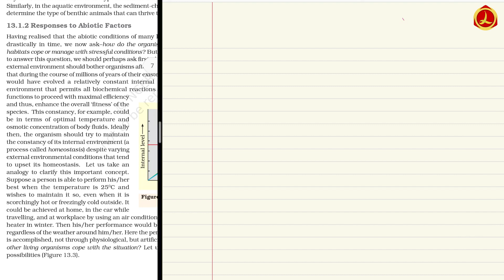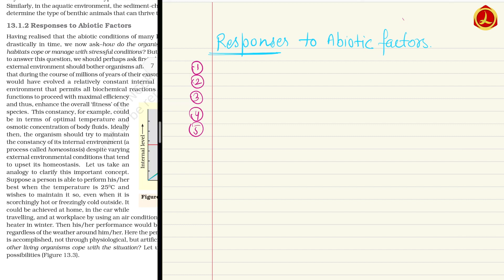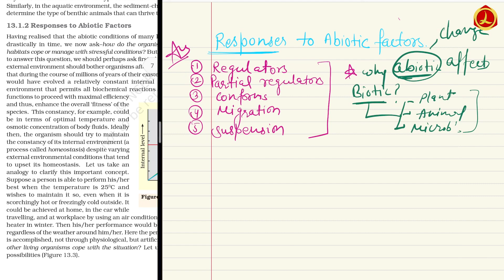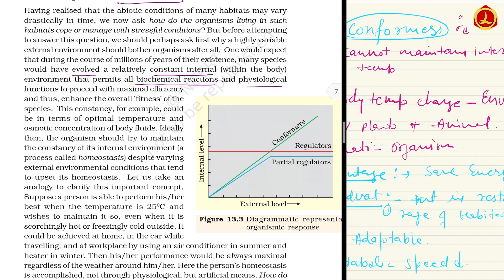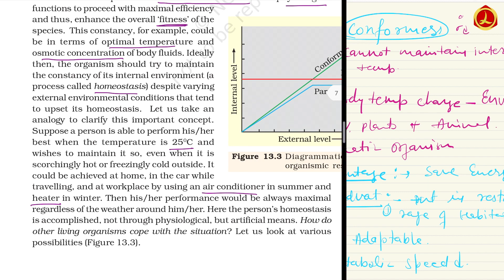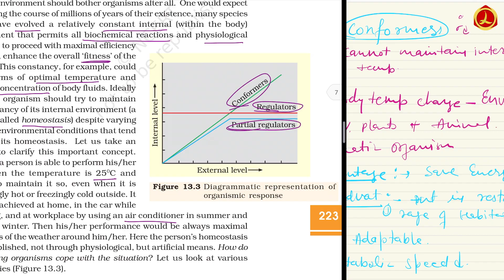Response to Abiotic Factors | Lecture - 3 | NCERT | NEET | Class 12 Biology | Organism & Populations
Response to Abiotic Factors | Lecture - 3 | NCERT | NEET | Class 12 Biology | Organism & Populations | Poonam Kumawat | Ecology